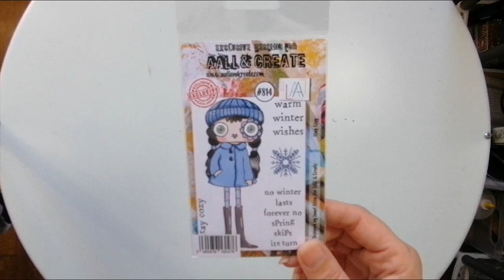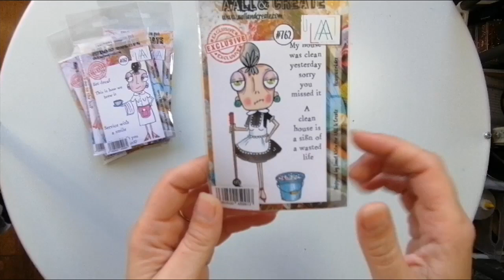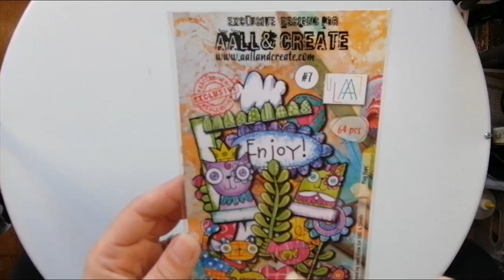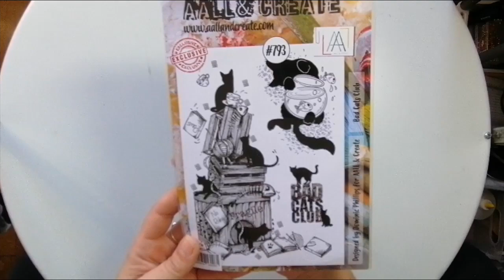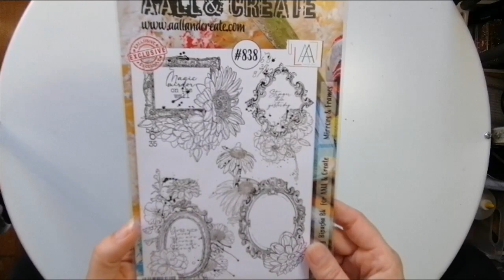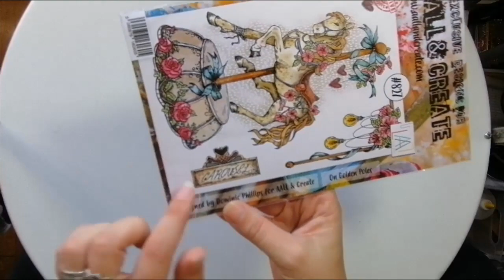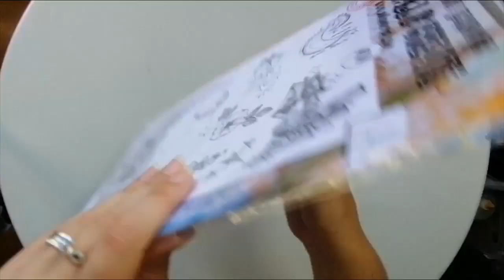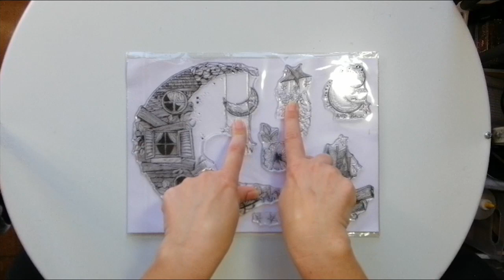COLIS DT GUEST AALL AND CREATE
Hello

On se retrouve pour une vidéo qui me rend trop trop heureuse car je vous présente mon colis en tant que DT Guest chez AALL & Create.
Je suis tellement heureuse de cette merveilleuse opportunité
Belle journée
Bisous bisous